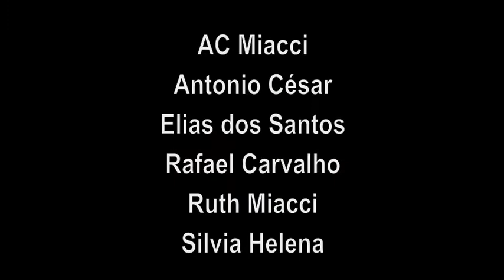Haikai | Na Estrada | Pontos MIS São José dos Campos